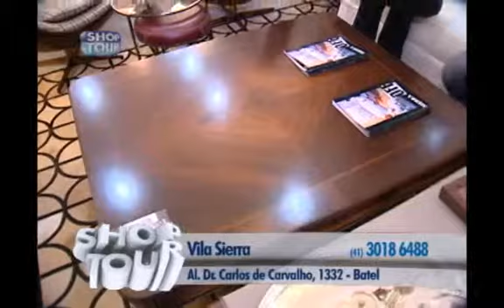SHOPTOUR CTB - VILA SIERRA 04